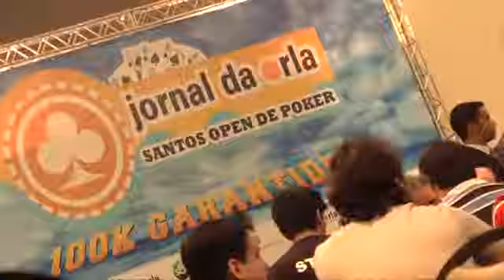Santos Open de Poker 100K 2012 Jornal da Orla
Entrevista inicio video.